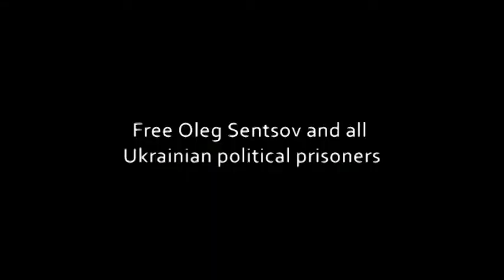DOCU/Культура з Надією Парфан. Пьотр Армяновський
«Гірчиця в садах» — подорож до маленького містечка на схід України, упродовж якої головна героїня пригадує дитинство без війни. Обговорюємо задумливу стрічку, що отримала спеціальну відзнаку на торішньому фестивалі Docudays UA, з режисером Пьотром Армяновським. Долучайтеся до чергового випуску проекту «DOCU/Культура з Надією Парфан» просто зараз!